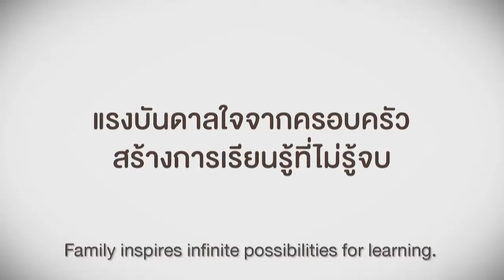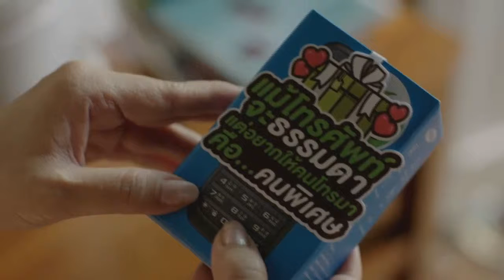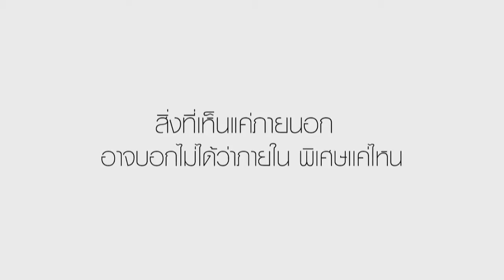Channel8Thailand : แอบบอก 09-08-60 เบรก 2